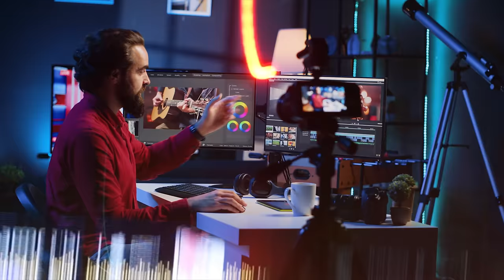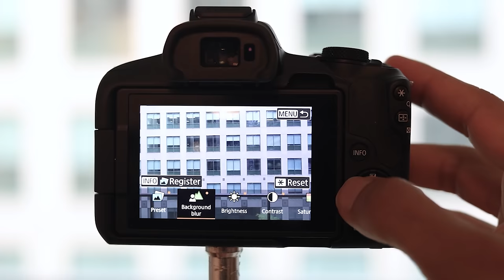[2024] TOP 5 MELHORES CÂMERA PROFISSIONAL p/ GRAVAR VIDEOS no YOUTUBE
✅ Ainda não tem canal? Vem para o Desafio 15D! Seu Canal configurado e personalizado para o Sucesso. Preço Especial. Aproveita!! 👉

As melhores câmeras profissionais com ótimo custo benefício em 2024 estão aqui. Fiz uma lista completa para te ajudar a decidir qual a melhor câmera para gravar vídeos no YouTube. Se você busca gravar vídeos com qualidade, esse é melhor guia de equipamentos para YouTube.

// EQUIPAMENTOS:
Câmera Sony Alpha a6400
Meu Celular Samsung s10e
Luz Colorida Bastão RGB
Varinha Colorida
Luz Colorida Refletor RGB
RingLight 46cm c/ tripé e controle
Microfone para podcast